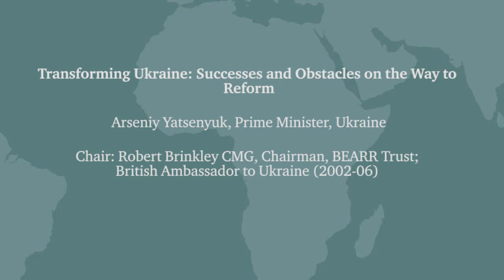Arseniy Yatsenyuk, Prime Minister, Ukraine, Reflects on Successes and Obstacles on the Way to Reform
The prime minister of Ukraine reflects on the successes of the reform agenda to date and the obstacles that still remain. He also discusses the ways he feels the international community could support reform in Ukraine.

The Ukrainian government has declared an ambitious reform agenda aimed at uprooting corruption and restoring trust in public institutions, with 18 separate structural reform plans targeting key areas of Ukraine’s economy and governance.